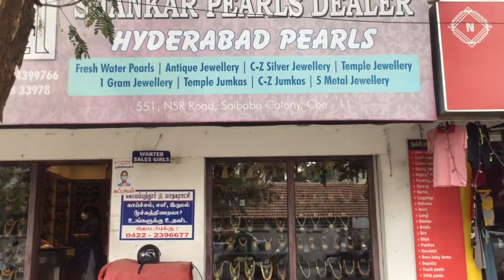One Gm Gold with Combo Offers| Taditional Imitation Jewellery | Stone Jewellery at affordable price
Musician:ASHUTOSH

A beautiful collection of 1 Gram gold jewellery items designed specifically for indian women. Quality and Service is 100 % Guaranteed. Stones used in the Jewellery has life time free service. 1gm gold bridal jewellery set with price 1Gram Gold Jewellery With Price Jewellery set with price One gram Pearl set affordable Bridal set

Shop details
Shankar Pearls Dealer
 552,NSR Road Saibaba Colony
Opp Modern English Play School
Coimbatore-641011
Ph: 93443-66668